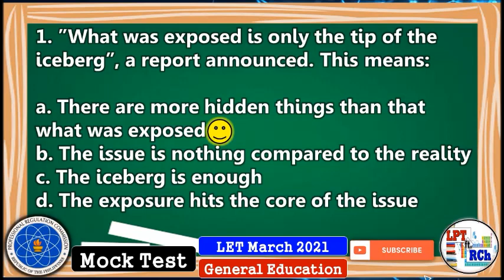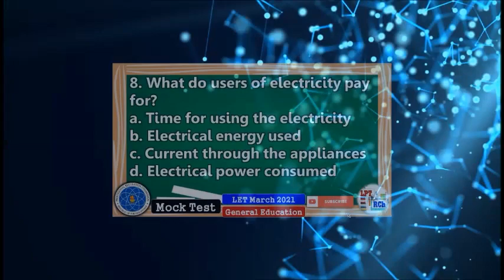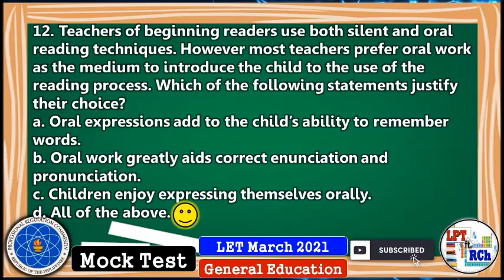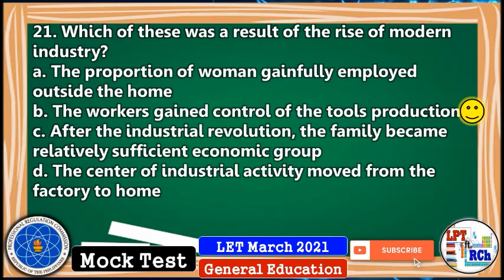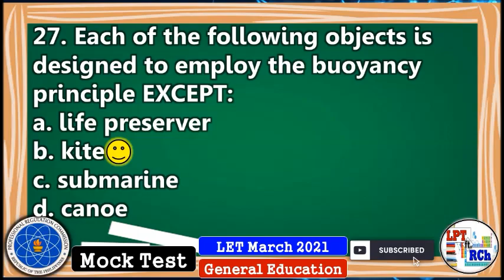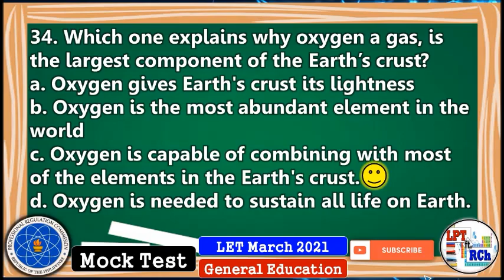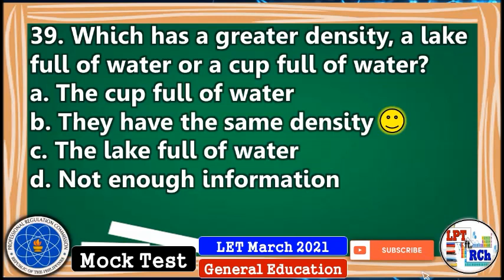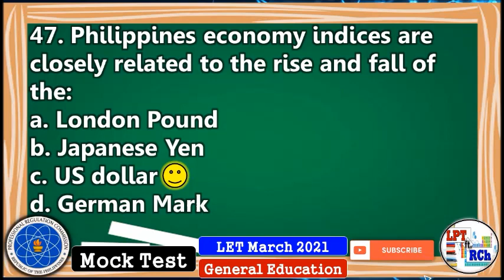LET General Education | March 2021 Mock Test Part 3